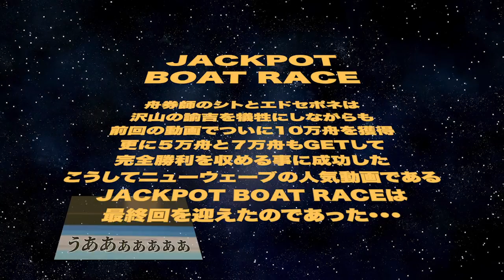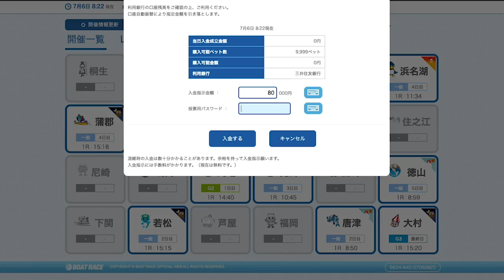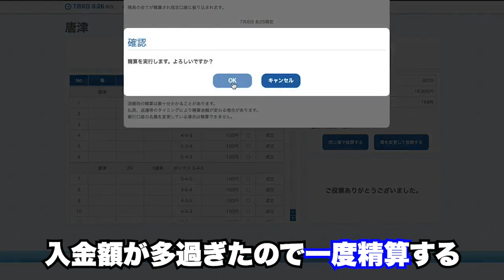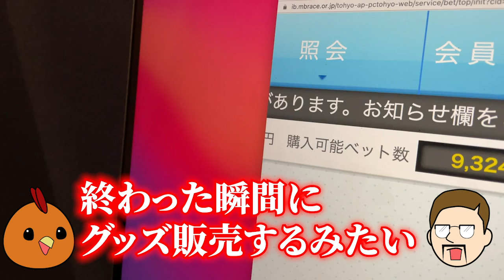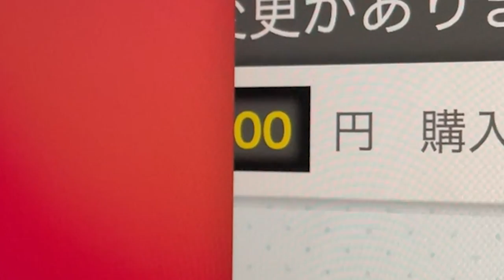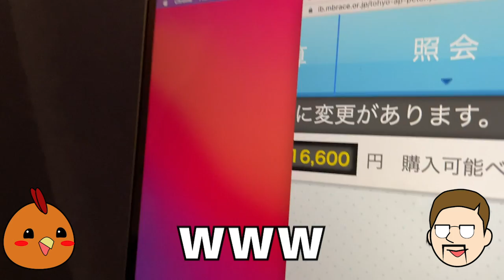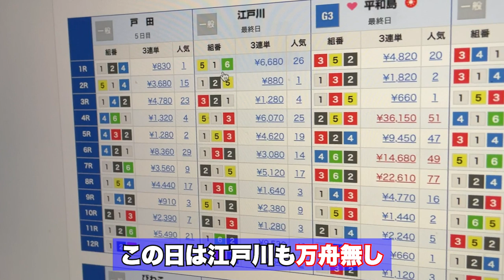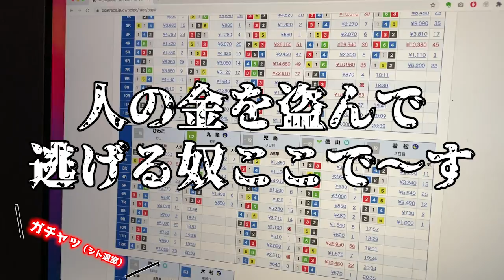ボートレース・競艇：10万舟を目指しつつ各場の必勝出目を探してみた結果【ジャックポットボートレース2】#1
【ジャックポットボートレース】
・目標：10万舟+プラス収支を目指す
・ルール：各場毎で買い目を変えて朝一で購入して寝かす。あとでテレボート を開いて的中しているか見る。